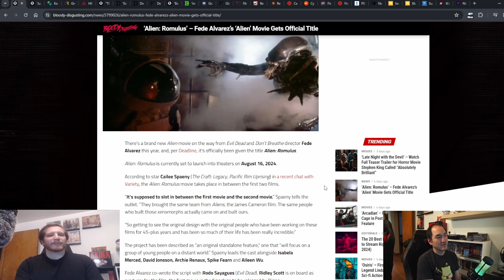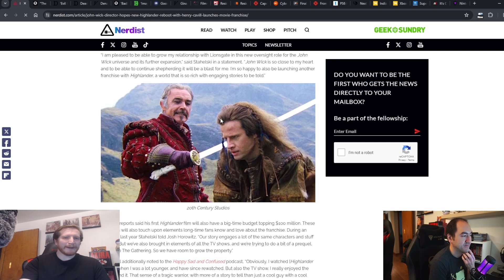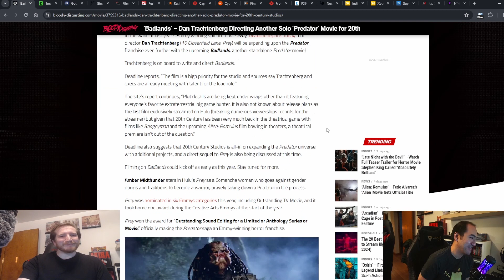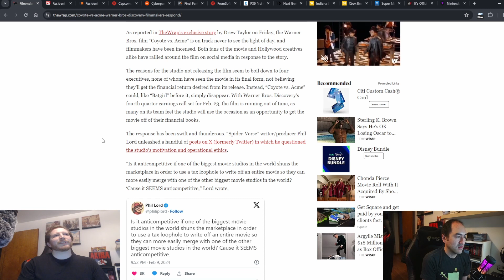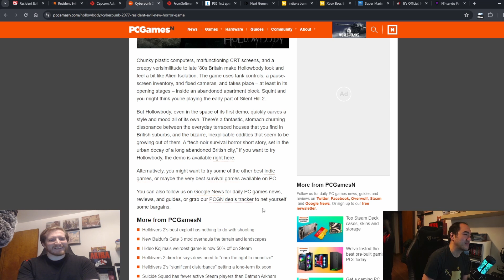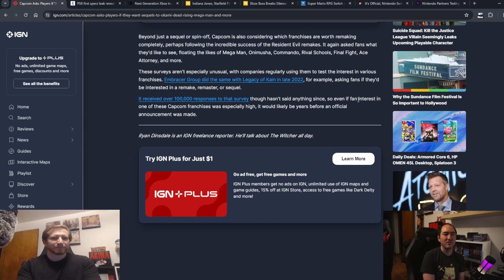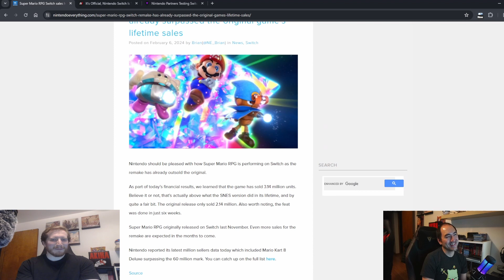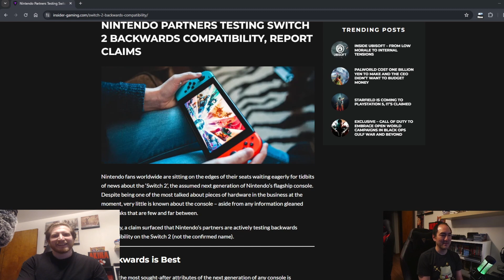Revenge of the Courageour Frights Podcast: Alien, Predator, Parasyte, JP and More!!!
The Courageour Frights discuss the entertainment news for the Week of February 5th-11th

Topics include:
Alien: Romulus
Prey Spin-Off (The Badlands)
Imaginary
Parasyte Live Action Series
Gremlins 3
Gina Carano vs. Disney
Switch Sales
X-Box issues
Playstation 6 Rumors

And follow our gaming channel for VODs from our Twitch Streams and More!: